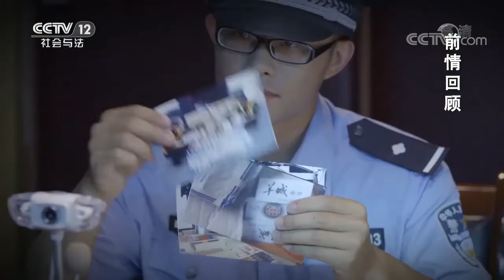莲花闹海棠第二季EP03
本期节目主要内容：为了证明李海龙的清白，杜小莲进城找田小妮，不仅人没找到，手机也丢了。杜小莲在城里碰上了一个男人，这个男人对小莲有着说不清道不明的感觉。小莲回到杨柳村
居然又碰上了这个男人。